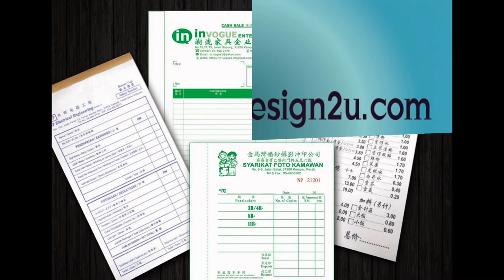Cyberjaya Bill Book, Business Form, Design, Printing, Delivery in Cyberjaya Selangor Malaysia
Cyberjaya Offset Printing Shop | Offset Printing Shop in Cyberjaya Selangor Malaysia
Cyberjaya Digital Printing Shop  |  Digital Printing Shop in Cyberjaya Selangor Malaysia
Cyberjaya Offset Printing Company  |  Offset Printing Company in Cyberjaya Selangor Malaysia
Cyberjaya Digital Printing Company  |  Digital Printing Company in Cyberjaya Selangor Malaysia
Cyberjaya Offset Printing Service  |  Offset Printing Service in Cyberjaya Selangor Malaysia
Cyberjaya Digital Printing Service  |  Digital Printing Service in Cyberjaya Selangor Malaysia

Cyberjaya Bill Book Printing Shop  |  Bill Book Printing Shop in Cyberjaya Selangor Malaysia
Cyberjaya Bill Book Printing Company  |  Bill Book Printing Company in Cyberjaya Selangor Malaysia
Cyberjaya Bill Book Printing Service  |  Bill Book Printing Service in Cyberjaya Selangor Malaysia
Cyberjaya Bill Book Design Service  |  Bill Book Design Service in Cyberjaya Selangor Malaysia
Cyberjaya Print Bill Book Service  |  Print Bill Book Service in Cyberjaya Selangor Malaysia
Cyberjaya Bill Book Delivery Service  | Bill Book Delivery Service in Cyberjaya Selangor Malaysia
Cyberjaya Bill Book Maker  | Bill Book Maker in Cyberjaya Selangor Malaysia

Cyberjaya Business Form Printing Shop  |  Business Form Printing Shop in Cyberjaya Selangor Malaysia
Cyberjaya Business Form Printing Company  |  Business Form Printing Company in Cyberjaya Selangor Malaysia
Cyberjaya Business Form Printing Service  |  Business Form Printing Service in Cyberjaya Selangor Malaysia
Cyberjaya Business Form Design Service  |  Business Form Design Service in Cyberjaya Selangor Malaysia
Cyberjaya Print Business Form Service  |  Print Business Form Service in Cyberjaya Selangor Malaysia
Cyberjaya Business Form Delivery Service  | Business Form Delivery Service in Cyberjaya Selangor Malaysia
Cyberjaya Business Form Maker  | Business Form Maker in Cyberjaya Selangor Malaysia

Cyberjaya Receipt Book Printing Company  |  Receipt Book Printing Company in Cyberjaya Selangor Malaysia
Cyberjaya Invoice Book Printing Shop  |  Invoice Book Printing Shop in Cyberjaya Selangor Malaysia
Cyberjaya Cash Book Printing  |  Cash Book Printing in Cyberjaya Selangor Malaysia
Cyberjaya Print Voucher Book  |  Print Voucher Book in Cyberjaya Selangor Malaysia
Cyberjaya Purchase Order Book Printing  |  Purchase Order Book Printing in Cyberjaya Selangor Malaysia
Cyberjaya Billing Book Offset Printing Company  |  Billing Book Offset Printing Company in Cyberjaya Selangor Malaysia
Cyberjaya NCR Bill Book Printing  |  NCR Bill Book Printing in Cyberjaya Selangor Malaysia
Cyberjaya Custom Made Bill Book  |  Custom Made Bill Book in Cyberjaya Selangor Malaysia
Cyberjaya Bill Book with Numbering & Perforation Line Maker  |  Bill Book with Numbering & Perforation Line Maker in Cyberjaya Selangor Malaysia

Cyberjaya Commercial Air Conditioning System in Cyberjaya Selangor Malaysia